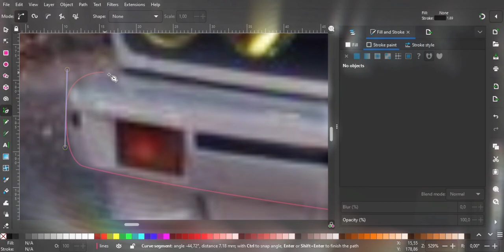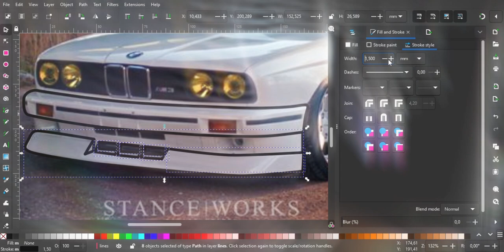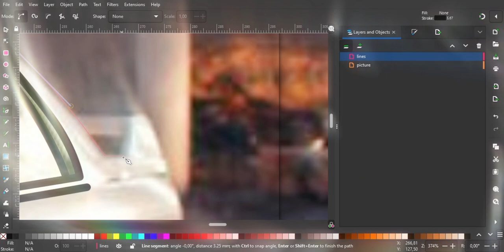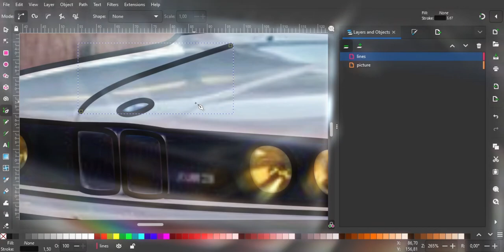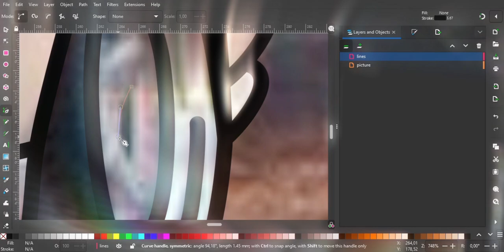How To Design SIMPLE TATTOO Using Mouse | INKSCAPE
This is a simplistic tattoo design of a BMW E30. It was created using the free and open source software Inkscape. Inkscape is a great tool for creating vector illustrations and can be used to create drawings of all kinds of topics.